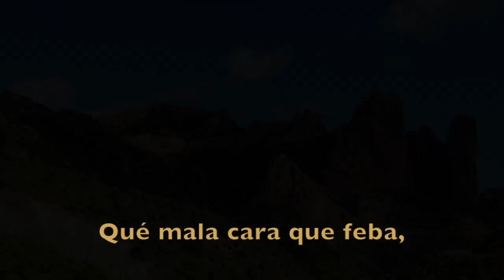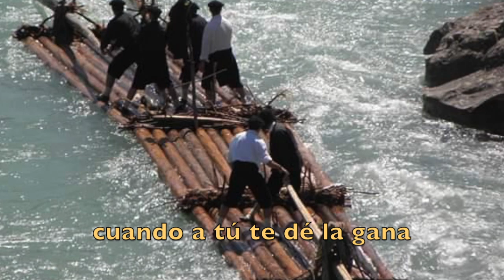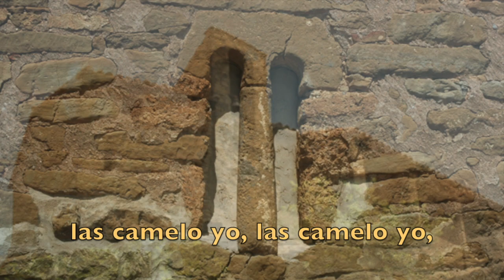Ronda d'a Galliguera. Biella Nuei en aragonés!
Ronda d´a Galliguera:
Disco "Oyendo crecer la hierba" de Biella Nuei y Los Bufacalibos. Letra e mosica: trad. A Galliguera. Video: Chris P. De Villiers.